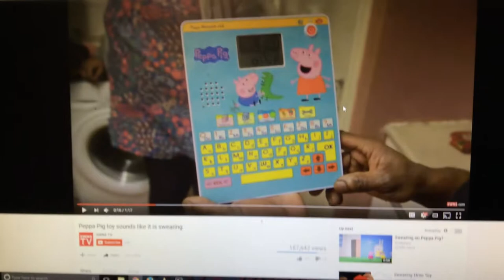Oobi and kako Watch peppa pig Screen FAIL